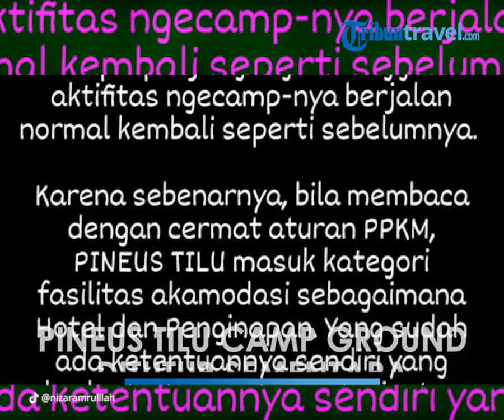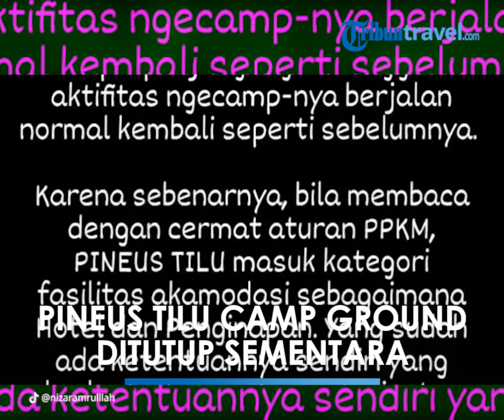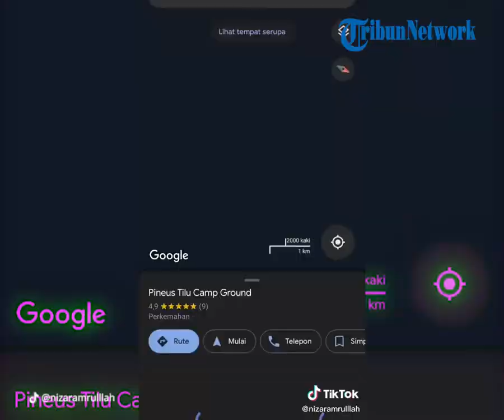Baru Viral di Media Sosial, Wisata Pineus Tilu Camp Ground Mendadak Ditutup Satpol PP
Wisata Glamping di kawasan Pangalengan, Bandung, Jawa Barat ini menawarkan sensasi menginap di tepi sungai dengan suasana alami nan asri.

Keindahan Pineus Tilu Camp Ground bisa terlihat dalam unggahan akun TikTok @nizaramrulllah.

Video viral tersebut telah ditonton lebih dari 200 ribu pengguna.

Hanya selang beberapa jam, Nizar kembali mengunggah video terbaru tentang kondisi Pineus Tilu Camp Ground.

Alih-alih memamerkan keindahannya, ia justru mengumumkan bahwa Pineus Tilu Camp Ground terpaksa ditutup sementara.

Dalam video terlihat para petugas Satpol PP merobohkan tenda-tenda glamping yang bejajar di tepi sungai.

Para pengunjung juga tampak sudah meninggalkan tempat wisata tersebut.

Belum diketahui secara pasti mengapa Pineus Tilu Camp Ground harus terpaksa ditutup oleh petugas.

Melalui unggahan akun Instagram, @pineustilu, pihak pengelola Pineus Tilu Camp Ground memberikan pernyataan sebagai berikut:

"Info buat teman-teman, PINEUS TILU Camp Ground sejak hari Jumat, 30 Juli 2021 telah diminta untuk menutup dulu sementara aktifitas ngecamp-nya sampai PPKM selesai.

Semoga PPKM berakhir besok, 2 Agustus 2021 dan tidak diperpanjang lagi. Sehingga aktifitas ngecamp-nya berjalan normal kembali seperti sebelumnya.

Karena sebenarnya, bila membaca dengan cermat aturan PPKM, PINEUS TILU masuk kategori fasilitas akomodasi sebagimana hotel dan penginapan. Yang sudah ada ketentuannya sendiri yang berbeda dengan tempat wisata."

Kabar penutupan Pineus Tilu Camp Ground mendapat beragam komentar dari warganet.

Sebagian besar tentu menyayangkan penutupan wisata glamping tersebut.

"Sedih banget, padahal kemarin baru mau kesini biar mental jadi sehat," ungkap salah seorang pengguna.

Pengguna lain menambahkan, "baru mau plan kesini minggu depan sama orang."

Beberapa pengguna bahkan terkesan menyalahkan Nizar.

Mereka menduga berkat postingan Nizar yang menjadi viral, Pineus Tilu Camp Ground harus terpaksa ditutup sementara waktu.

"Hayo loh gara-gara viral jadi ditutup wkwk," komentar seorang pengguna.

"Makanya kalo lagi jalan-jalan kemana pun yang bisa dilewati mohon untuk tidak diposting saat PPKM gini, kasian tadi liat udah dibongkar," tulis pengguna lainnya.